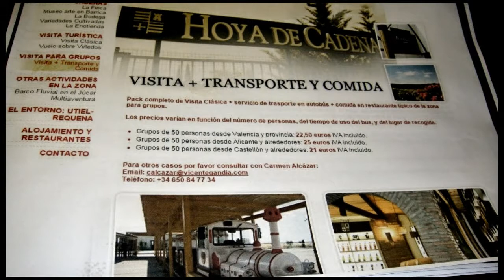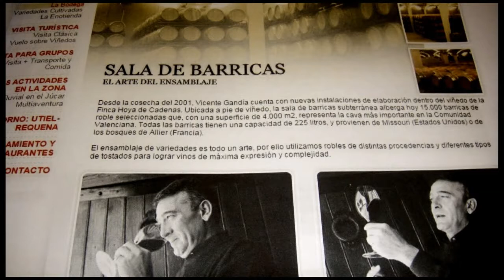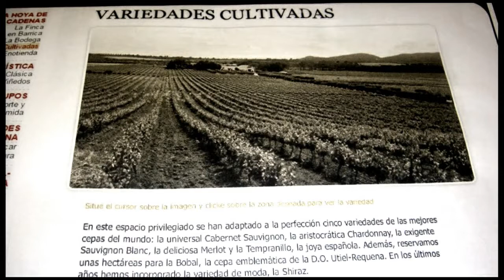!! ALMUERZO EN TORRENTE 2015 !!